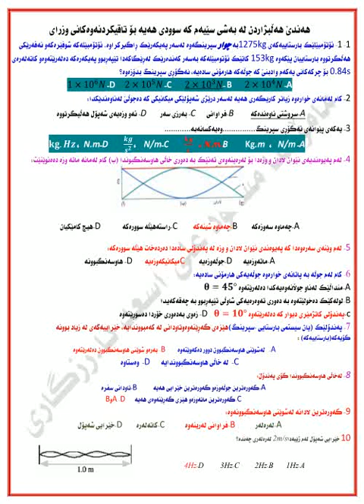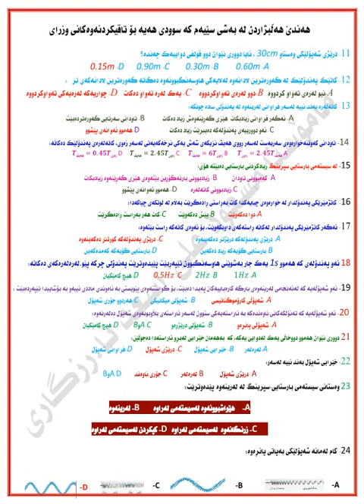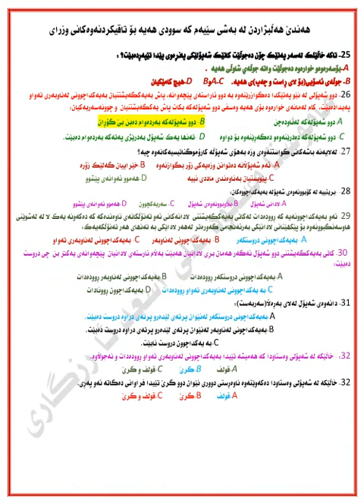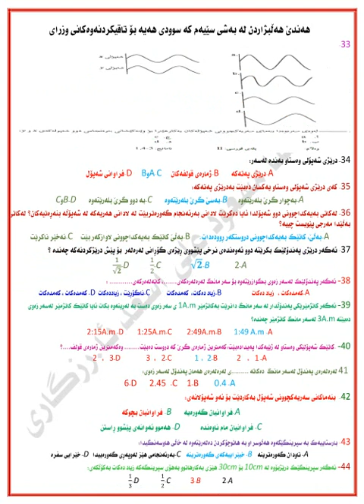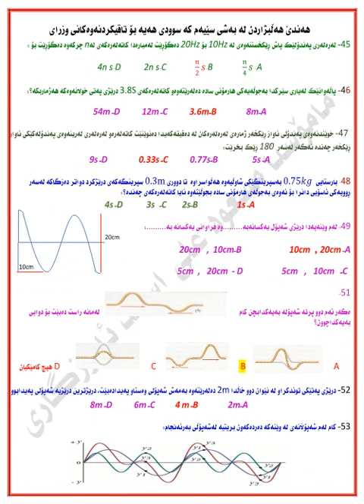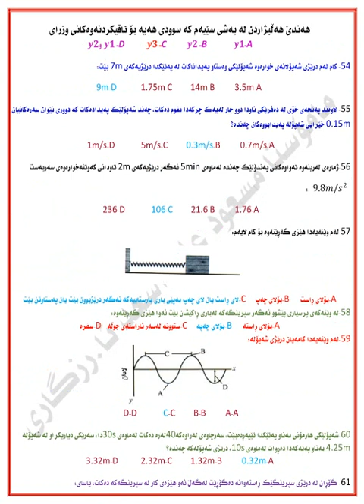پرسیارەكانی بەشی3 كە سوودی هەیە بۆ وزاری ئەمسال